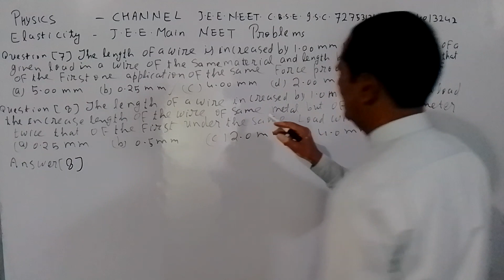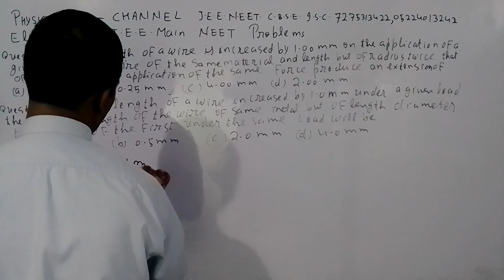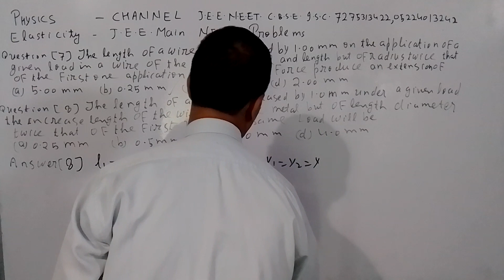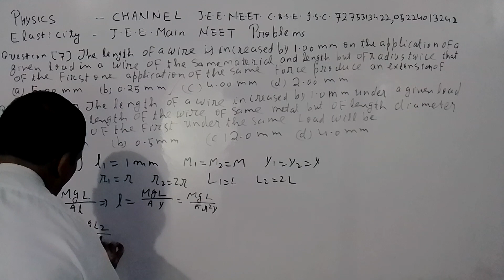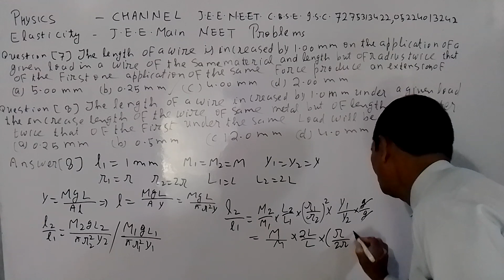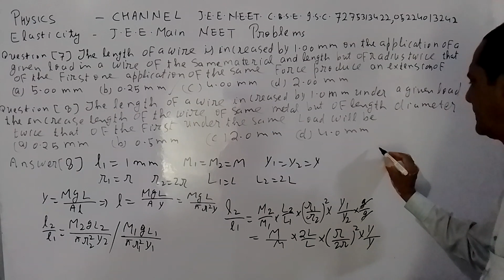PHYSICS CHANNEL J.E.E. N.E.E.T. C.B.S.E. I.S.C. 7275313422 05224013242(1)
NUMERICAL ELASTICITY CLASS NEET JEE MAIN